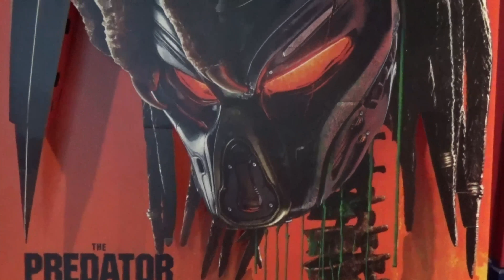Viral Predator bakal bikin havoc di Malaysia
Credit: Azmi Ali @ Kilat Production.